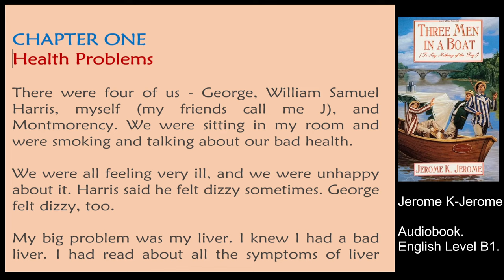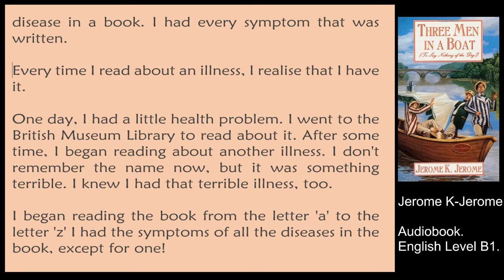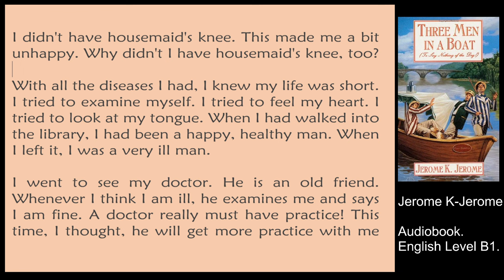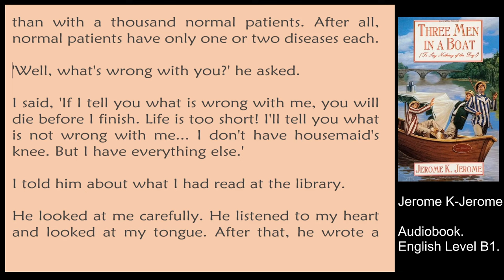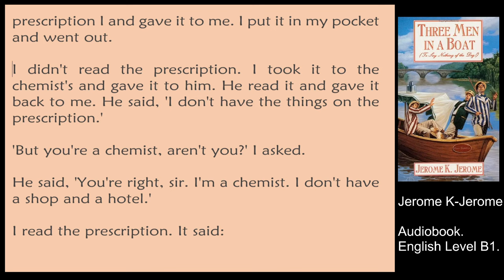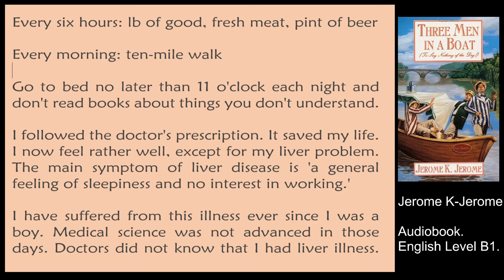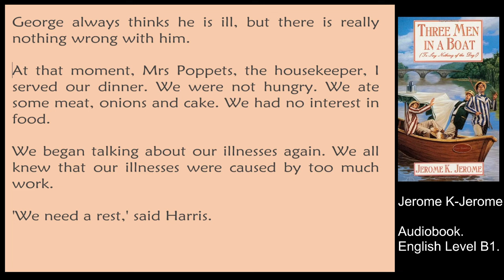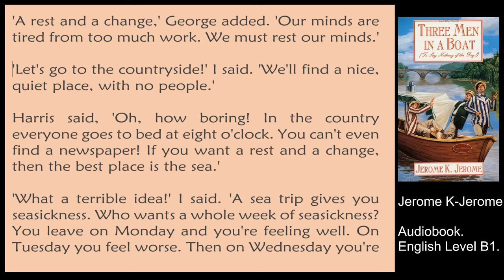Three men in a boat - Jerome K-Jerome - English Audiobook Level B1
0:00 Intro
0:14 Chap 1: Health Problems.
9:09 Chap 2: Planning the Trip
15:12 Chap 3: Packing
22:26 Chap 4: Ready for the Trip
29:46 Chap 5: First Day on the Boat
36:49 Chap 6: Harris Makes Scrambled Eggs
45:01 Chap 7: The Laughing Tin
51:26 Chap 8: Montmorency Meets a Cat
57:32 Chap 9: Fighting Swans
1:04:41 Chap 10: Three Men Out of a Boat

Once in the evening, three friends were sitting smoking at Jay in the evening and were discussing the diseases from which they suffered terribly. They came to the conclusion that all their troubles due to overwork and they urgently need a vacation. After a long discussion vacation in the countryside and the sea walk were rejected. In the end the friends decided to go up the Thames by boat from Kingston to Oxford, breaking camps for the nights. Departure was scheduled for next Saturday. George on this day was at work, so Jay and Harris have went to Kingston by train. At Waterloo station they can not find the right train, so they had to bribe the engineer, so he sent his train is in Kingston. There they hired boat were waiting for them. Later Gorge joined them and the journey began.